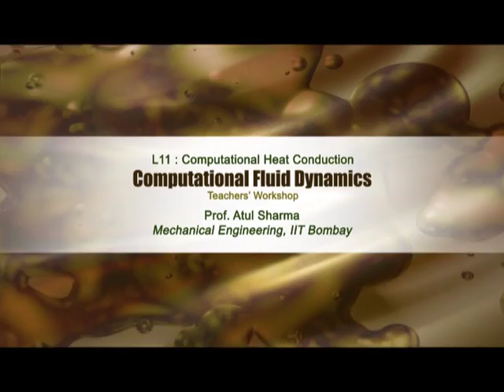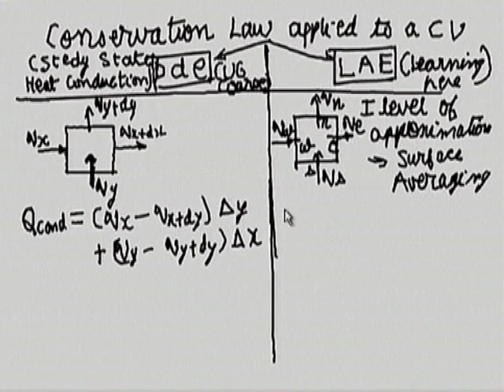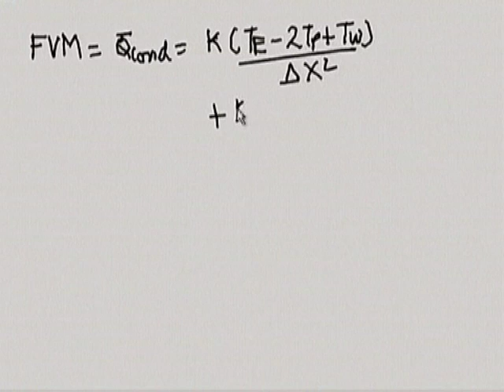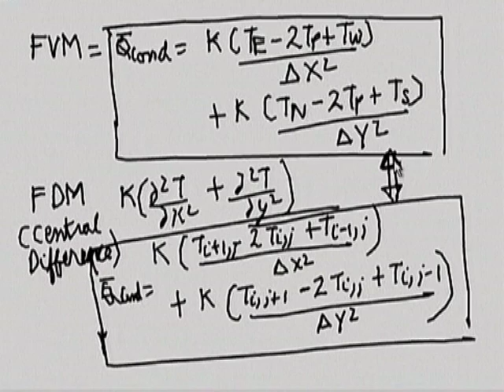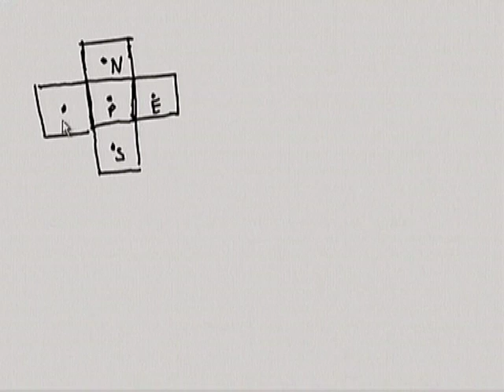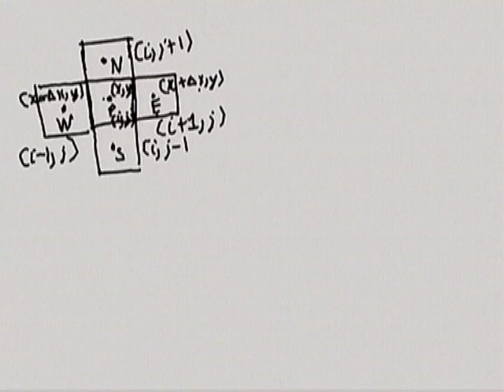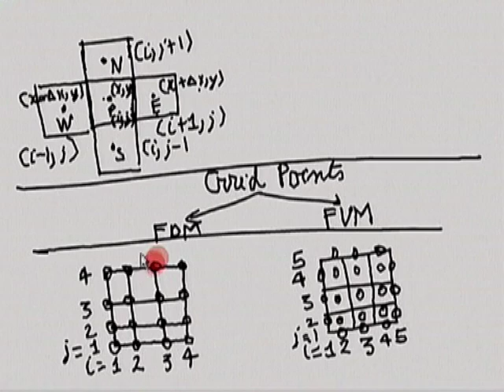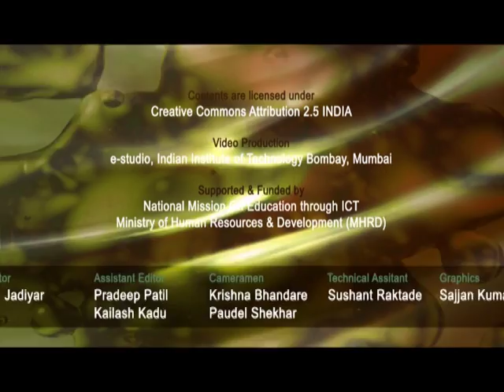CFD M L11 Computational Heat Conduction